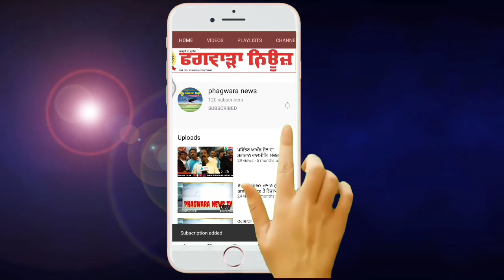ਲਖੀਮਪੁਰ ਖੀਰੀ ਘਟਨਾ ਨੂੰ ਲੈ ਕੇ ਫਗਵਾੜਾ ਵਿਖੇ ਆਮ ਆਦਮੀ ਪਾਰਟੀ ਨੇ ਕੱਢਿਆ ਕੈਂਡਲ ਮਾਰਚ#phagwaranews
ਲਖੀਮਪੁਰ ਖੀਰੀ ਘਟਨਾ ਨੂੰ ਲੈ ਕੇ ਫਗਵਾੜਾ ਵਿਖੇ ਆਮ ਆਦਮੀ ਪਾਰਟੀ ਨੇ ਕੱਢਿਆ ਕੈਂਡਲ ਮਾਰਚ